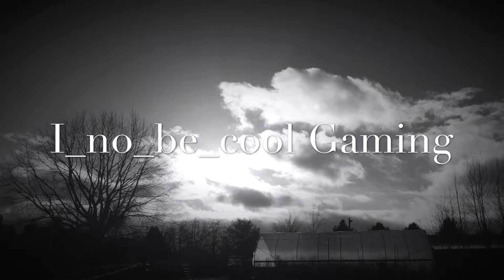We did it again?!!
I don’t know how we are hit these subscriber goals but it’s crazy